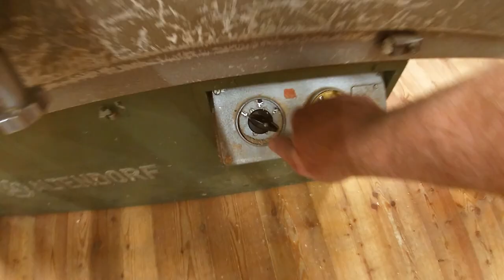Altes rissiges Holz wiederherstellen - Eingangstor von 1890 restaurieren Teil 9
Manuel arbeitet immer unermüdlich an dem alten Tor. Es verlangt ihm das Letzte ab.